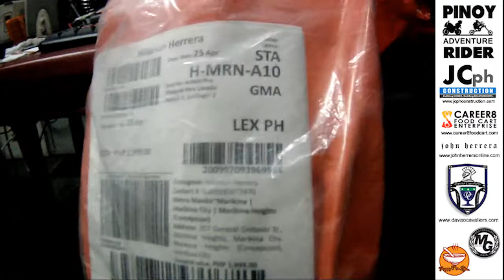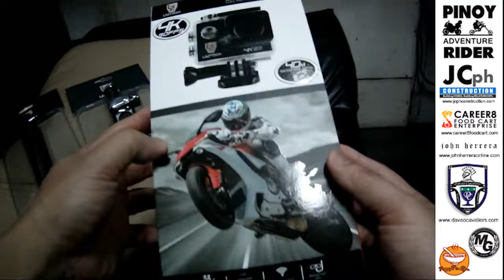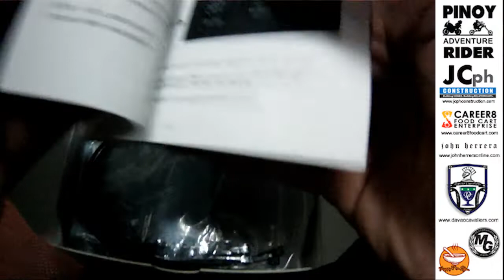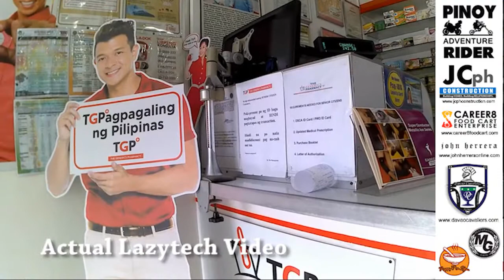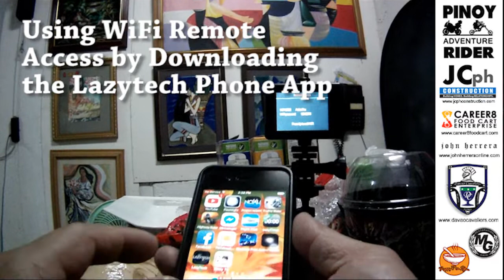Unboxing & Review of the Lazytech 4k Wifi Action Camera